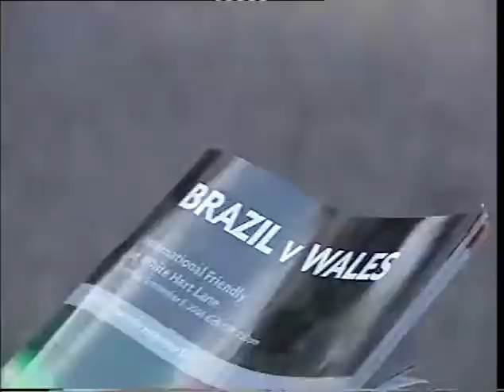Ffeil: Brasil v Cymru (9.6.2006)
Eitem Ffeil ar S4C ar gêm Brasil v Cymru 9.6.2006